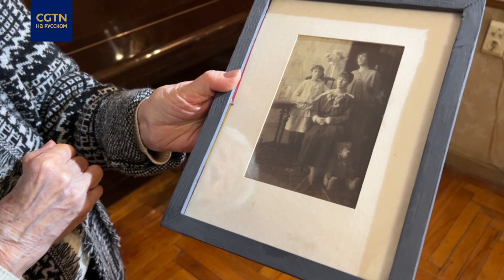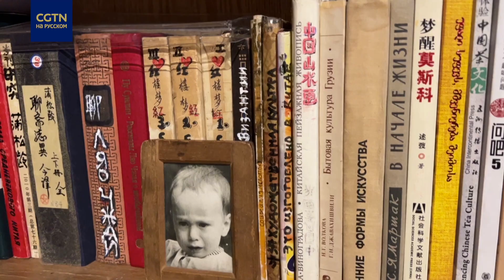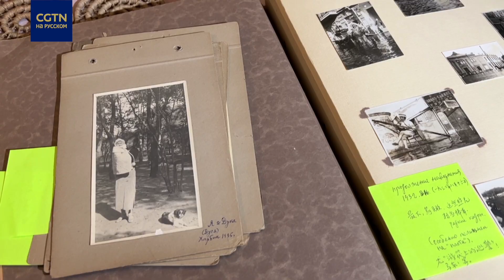Культурный мост между странами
Маргарита Лю родилась и выросла в КНР. В середине прошлого века она приехала в Тбилиси, стала проводником китайской культуры в Грузии. Преподавала искусство, учила детей и взрослых китайскому языку и даже была переводчиком президента страны Эдуарда Шеварнадзе. Удивительная история жизни Маргариты Лю в нашем видео.